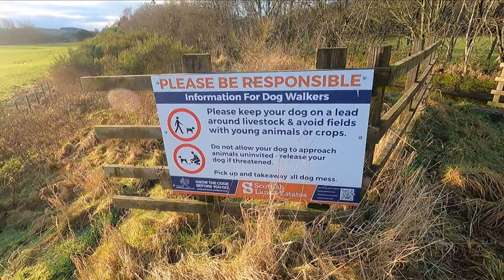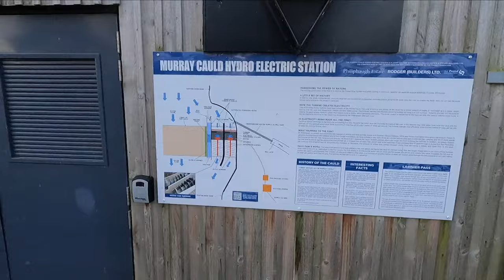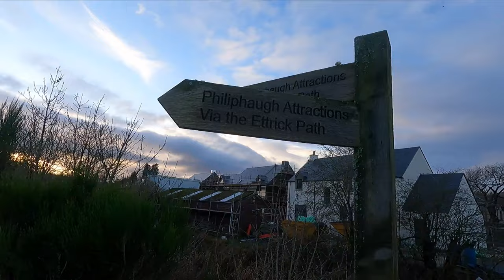Another Wander..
Another wander with my sister's dog, this time we wander past the old fish farm, canal side to Murray's Cauld.

The cauld (weir) was built in the 1850's by landowner Sir John Murray to power a waterwheel for a sawmill and grain thresher. Over the years it has been channeling water for a fish farm (not in use today) and betweeen 2011-13 it was rebuilt with a new fish pass in the middle of the wier, and a pair of Archimedes screw turbines added for electricity generation.